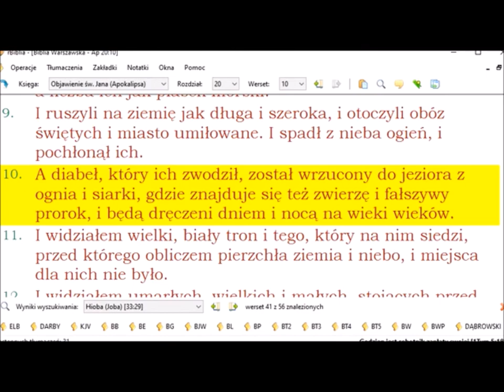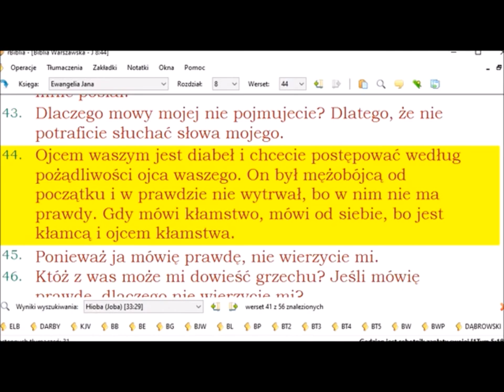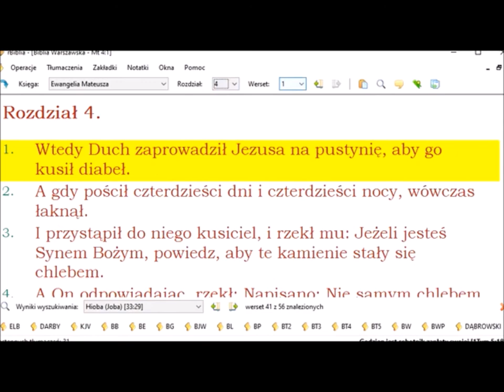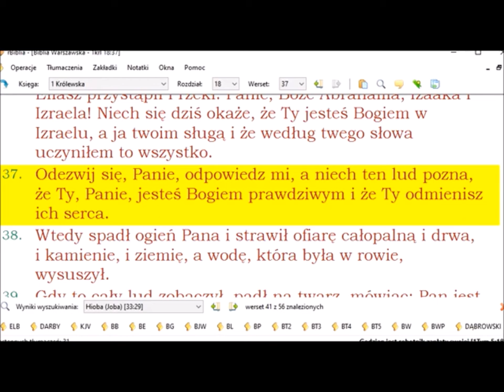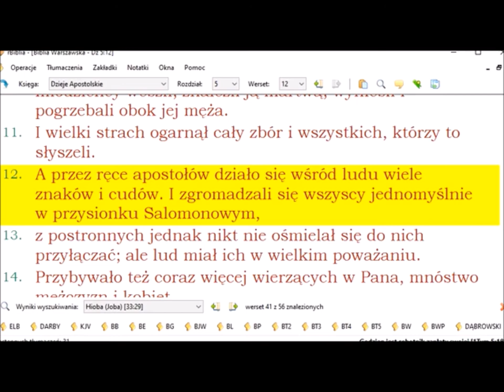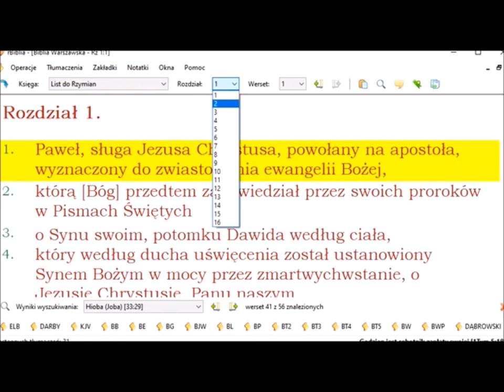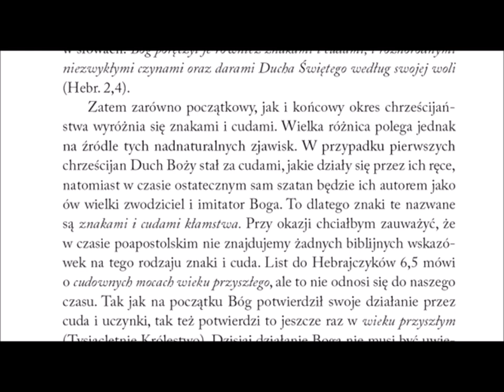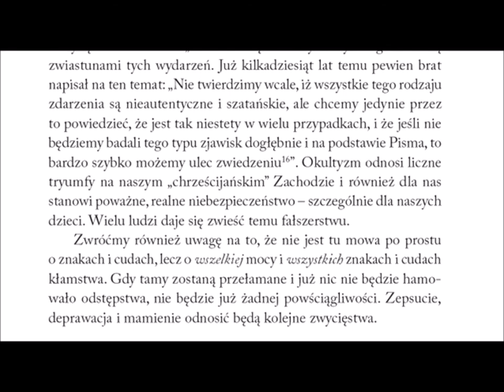Komentarz do 2 listu Pawła do Tesaloniczan 026 rozdział 2 werset 9 wśród znaków i cudów Zielone Niwy